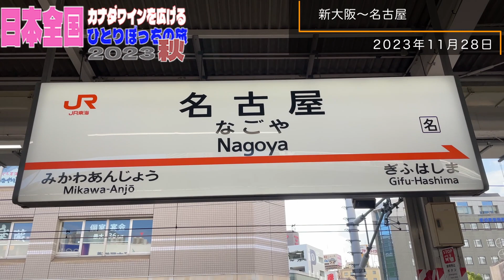#34 名古屋 / 栄 2023年11月28日 カナダワインを広げる日本の旅 2023 秋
昨晩の名古屋を終えまして本日は名古屋で初オファーを頂いたワイン会でした。会場は豪華な本格ラウンジBAR。２週間前の北新地のラウンジも凄かったですが、本日のお店もすごかったです。そのオシャレな雰囲気に少し焦りましたが、いつもの調子でがんばりました！
ワイン通の皆様にお集まり頂きまして、オカナガンワインは始めてという皆様に存分に味わって頂くことができました。
皆様、本当にありがとうございました！

カナダBC州オカナガン地方産ワインを日本に広げるために、カナダから日本に出張し、日本全国でカナダワイン会を実施しする2023年秋の旅の模様です。

カナダ在住２３年。バンクーバー在住。
バンクーバーとワイン産地オカナガン地方を行き来する生活です。
オカナガン産ワイン輸出販売業を自ら立ち上げて２２年。
超地産地消のオカナガン産ワインを日本に広げるために、カナダと日本を行き来しながらオカナガン産ワインの魅力を日本の皆様にお伝えしています。

【オカナガンワインをまとめたYouTubeチャンネル】

ネットで購入できます！　カナダ・オカナガン産ワイン

産地在住の私（滝澤）が厳選したオカナガン産ワインを日本に輸出しています。